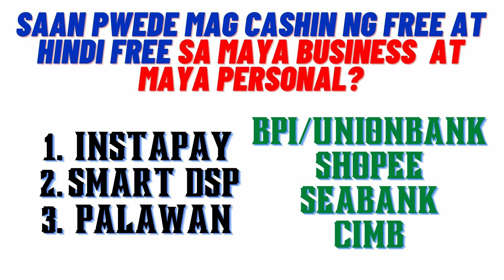PAANO MAG-CASHIN NG FREE SA MAYA BUSINESS OR PERSONAL ACCOUNT?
Kung nahihirapan kayong mag cashin sa iyong MAYA Business or Personal account, ito na ang kasagutan sa iyong problema.